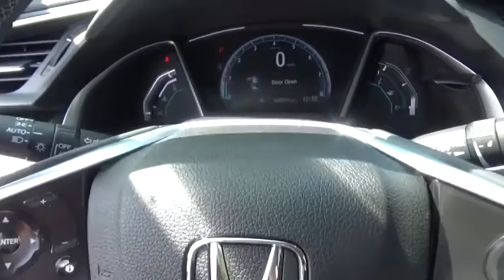2020 Honda Civic EX New H50155